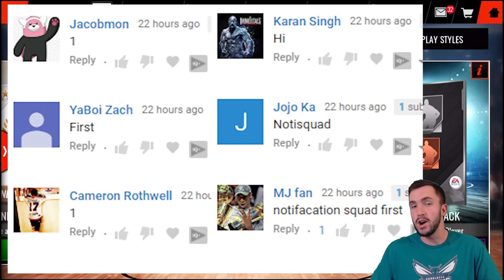1 MIL TRIPLE DOUBLE PACKS VS 1 MIL BALANCED PACKS IN NBA LIVE MOBILE 18 PACK TOURNEY!